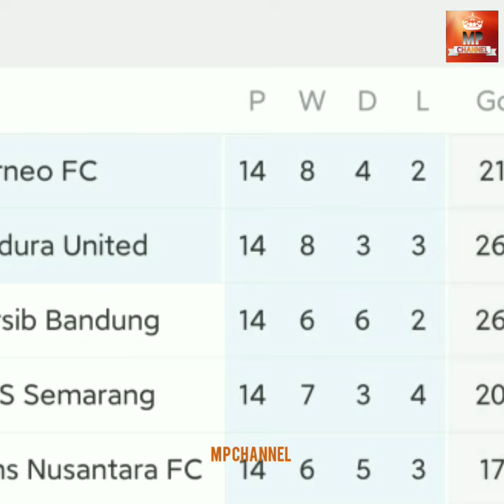နိုင်ပွဲကြောင့်ဇယားထိပ်ရောက်လာတဲ့ဝင်းနိုင်ထွန်းအသင်း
အသင်းနိုင်ပွဲကြောင့်ဇယားထိပ်ရောက်လာတဲ့ဝင်းနိုင်ထွန်းရဲ့ဘော်နီယိုအသင်း

Video Crd - INDOSIAR